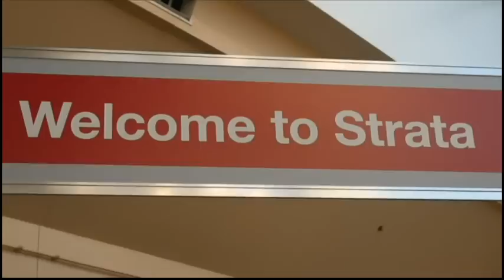Simon St. Laurent, O'Reilly Media | Strata Data Conference 2013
Yesterday, the O'Reilly Fluent Startup Showcase had 11 different startups demonstrate their products in front of 4 judges-- Chris Wilson (Google), Simon St. Laurent (O'Reilly Media), Peter Cooper (Cooper Press), and Brady Forrest (PCH)—the judges chose two startups and the community voted on a third. Those selected presented, quite briefly, for the crowd to show off what they have to offer.

The two selected by judges were Modulus, an application delivery platform for developers, Scoot, an urban-transportation model involving scooters (with an app), and kWIQly, a consultancy company determined to make businesses less energy wasteful.

Modulus: Node.js, MongoDB, hosting, scalability, and especially monitoring

To speak about Modulus, Charlie Key, co-founder and CEO, took the stage and in his brief time spoke about an application platform specifically designed for developers providing: scalable hosting, integrated MongoDB database, and statistics--all built around node.js.

As a significant part of the platform (and very important for DevOps) happens to be the visualization and statistics. Since Modulus provides hosting for developers, citing the service as "premier node.js hosting," that means that those servers become the environment and housing for the applications running on them. As a result, those servers have all the sensors and knowledge about what's going on. And what's going on is all part of how development and operations work together to produce efficient, functional apps.

Every request that enters your application is stored and available in real-time. Statistics are broken down by individual routes, so you can see which route is taking the longest to respond, which is transferring the most bandwidth, and which is the most active."

Here on DevOpsANGLE I've constantly come back to the need and necessity for monitoring and there's numerous application-hardware providers who deliver automation based around that concept. The better the monitoring.

Both mobile and web come together for Modulus, added Key, "Most of their customers are mobile, but they have a variety of customers who use node.js for web API. They also have some large games taking advantage of the platform."

Scoot: Use an app to rent a scooter instead of taking a taxicab (or owning a car)

Next, Dan Reigel co-founder and CTO of Scoot Networks, took the stage to talk about an interesting take on the "zipcar" concept but for scooters. Set in San Francisco, Scoot has over 35 scooters stored in 8 locations around the city. These scooters are shared, electric, and accessible by smartphone app.

Scoot seeks to disrupt urban transportation by providing an app that enables people's phones to become part of a scooter network. Basically it enables people to use their cell phone to find, rent, start, and return scooters.

To work properly, the application is device-agnostic currently by being an HTML5/JS application that can run on any mobile device. However, looking at the current technologies Scoot's developers are seeking to make the application more native to different platforms to make it faster and more responsive.

To help people find scooters (and where to turn them back in again) the app provides beautiful maps delivered by the Leaflet library and MapBox.

kWIQly: Making more energy efficient buildings through parsing data

The community-selected startup happens to be kWIQly—a startup developed around the idea that there's a great deal of energy waste and that can be mitigated by understanding energy use. George Catto, marketing director, took the stage to talk about his company's product and how people can make excellent use of it to save energy, and money.

As Catto quickly explained, "$1.5 trillion of energy wasted every year," and kWIQly seeks to change that. The company name has "KW" meaning kilowatts, "IQ" meaning intelligence, and "ly" for quickly.

As for a business model, kWIQly combines a great deal of information about all the energy use in a building (or presumably a campus) and provides it as a scalable, online, software-as-a-service (SaaS) consultancy. And looking at their business model, it's obvious that kWIQly will benefit greatly from the Internet of Things.

The Internet of Things as a model is that everything in a particular system is connected, and in the case of energy use that means sensors. In a single building, most of the devices that could take electricity could also emit metrics as to how much they're using, when they're on, when they're in operation, and all of that information flows out and into a database. Right now, the startup doesn't appear to do this, but it's a definite space it could move into.